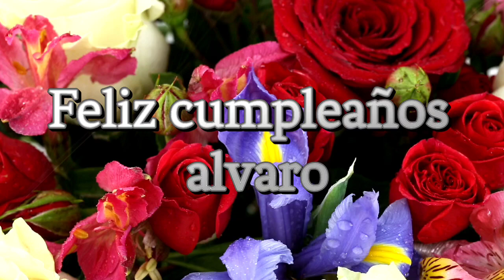Girón_ villa csmpestre junio_17_2024_HD 720p_MEDIUM_FR30